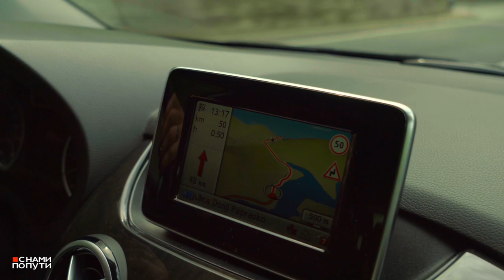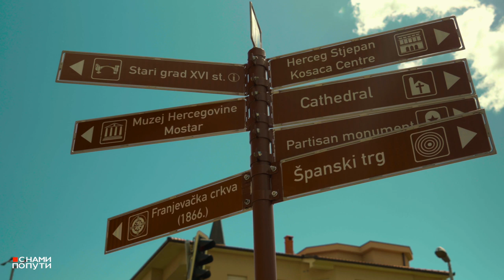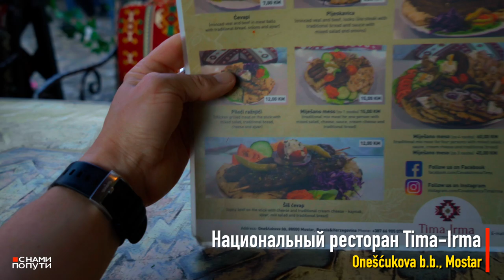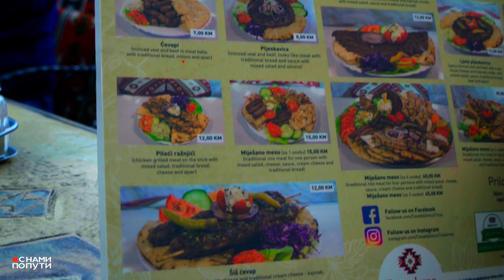Босния и Герцеговина | Мостар - еда, лучшие места, необычные сувениры | Cinematic Travel Blog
Босния и Герцеговина. Замечательная страна, прекрасная природа, хорошие люди.
Сегодня в видео мы покажем город Мостар. Расскажем как добраться до него из Сараево на автомобиле. Куда сходить, что посмотреть и конечно, как без этого, расскажем что и где съесть!

(если вы путешествуете впервые)
при использовании купона нам в кошелёк упадёт несколько долларов. Всё честно!

В ЭТОМ ВИДЕО:
- Дорога из Сараево (Sarajevo) до Мостар (Mostar)
- Центральные улицы Мостара
- Stari Most на реке Неретва (Neretva)
- Францисканский монастырь (Церковь святого Петра и Павла)
- Национальный ресторан Tima-Irma
- Балканские сладости
- Улицы Мостара

СПАСИБО!